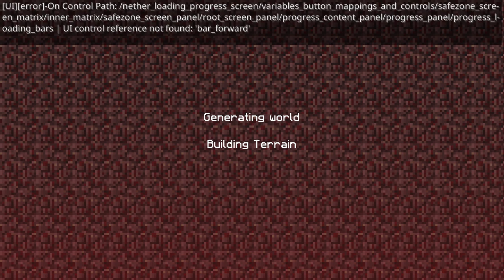Minecraft Indev Survival Part 5:Im Lucky Find In Nether